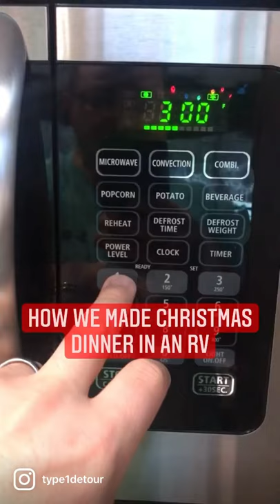How We Made Christmas Dinner in RV - How to use convection oven